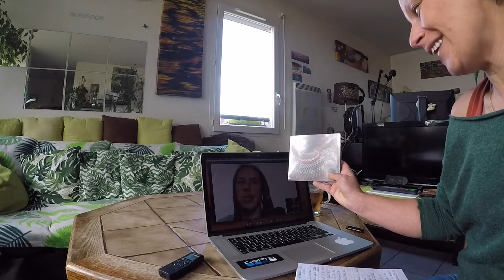ITW @FilentreOfficiel by KIKA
FILENTRE est artiste poète. Dans cette interview, il nous dévoile son parcours, mais aussi ses rêves et ses ambitions pour l'avenir. Merci d'avoir partagé ce moment avec moi et encore bon anniversaire.